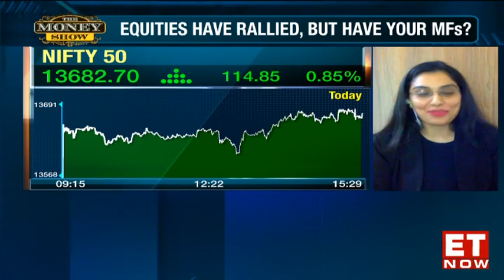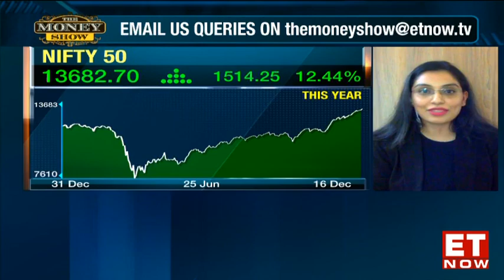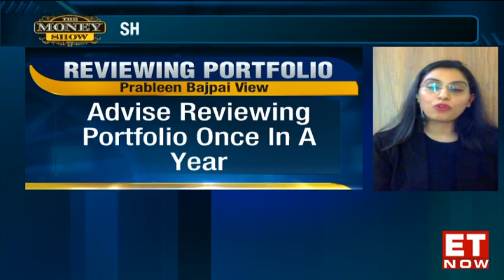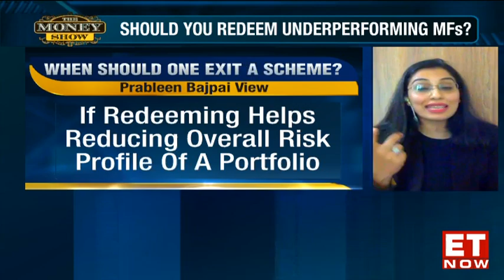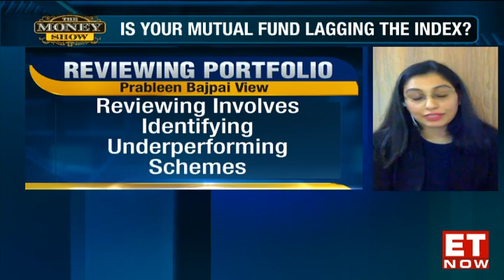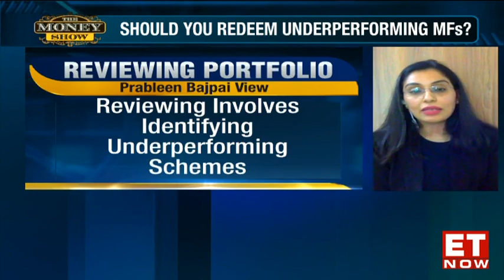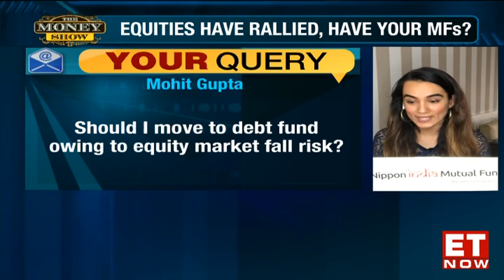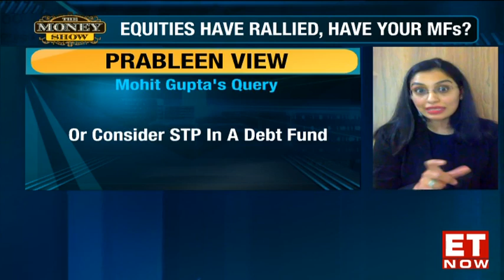Are your MFs underperforming the market? | The Money Show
The markets have been rallying well. It is wise to check if your mutual fund portfolio is reflecting these gains. Prableen Bajpai,  founder, FinFix says, the performance of any mutual fund scheme is dependent on its underlying portfolio, and that may or may not be aligned with the broader market trends. A mutual fund scheme will reflect returns based on the movement of the stocks it owns. She advises that SIP and equity returns should be seen over a minimum five-year period. Investors should evaluate its performance against the benchmark index and peer category. Watch the video to know more!